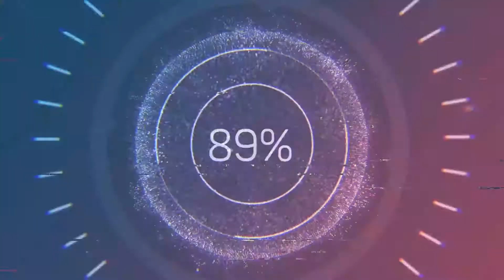Leech fishing by fishing tool from bamboo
PUBLISHED:17/08/2020 Leech fishing by fishing tool from bamboo to sell